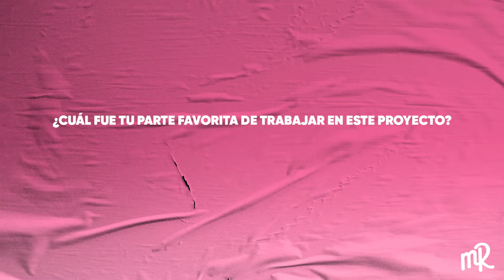SARAH BONITO presenta su proyecto CRYALOT y su EP debut ICARUS | MR. INDIE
Platicamos con Sarah Bonito sobre su proyecto en solitario CRYALOT y su EP debut "Icarus". Ya disponible en todas las plataformas digitales